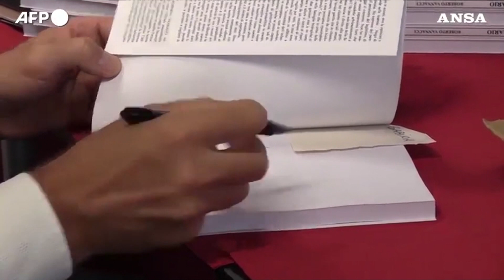Le notizie dall'Italia e dal mondo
DI GIovanni Veggiotti e Cristiano Conti Papuzza nel Tg del 28/02/2024